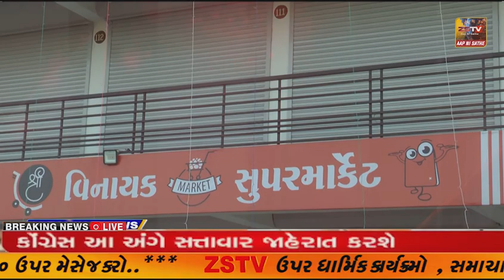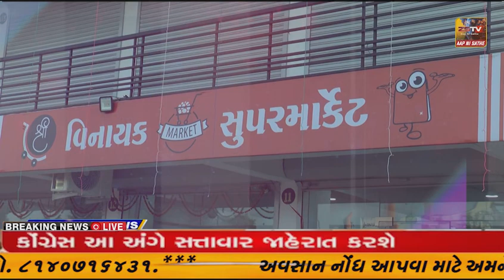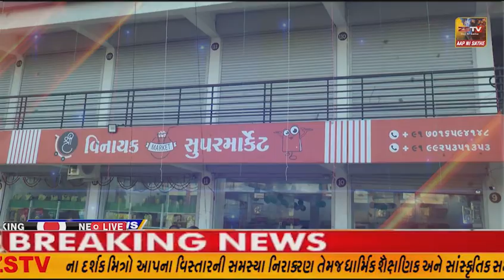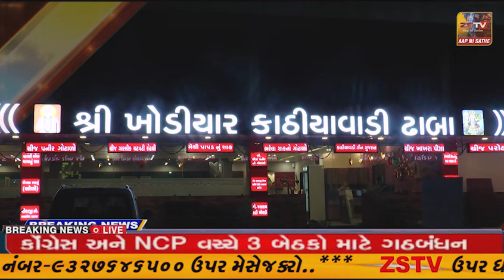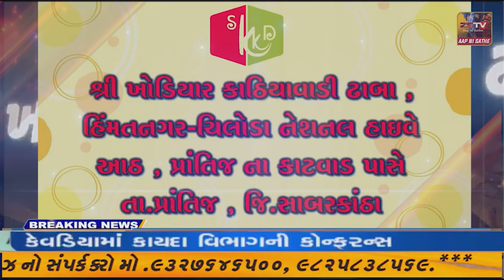પ્રાંતિજ હનુમાન મંદિર ખાતે અન્નકુટ ભરવામા આવ્યો//ZSTVNEWS//